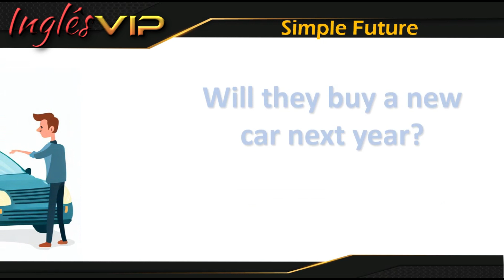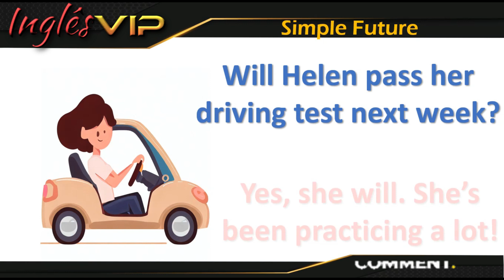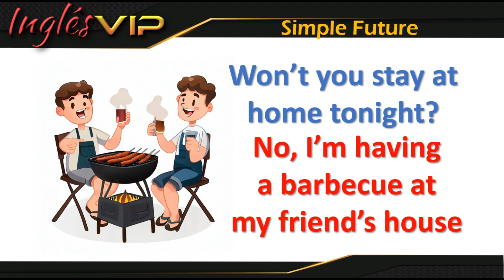Easy English Phrases 07: Simple Future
Este vídeo foi desenvolvido para pessoas que desejam aprender a Língua Inglesa de uma forma mais dinâmica e divertida. Uma das melhores formas para aprender Inglês é através da prática de frases.

O objetivo de nosso Método é levar o aluno a dominar a construção de frases em cada um dos principais tópicos gramaticais, fazendo com que adquira gradativamente segurança até atingir uma capacidade básica de Conversação.

Eu sou o teacher Fulvio. Trabalho com aulas Particulares de Inglês desde 1996. Sou o criador do Método "Inglês VIP". Quer conhecer meu Curso Online de Inglês? e caso se interesse agende uma Aula demonstrativa gratuita comigo.